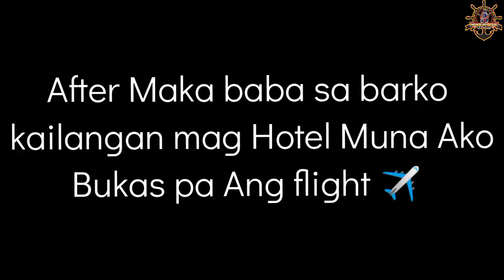Meron na Uwian sa China Jingtang 2023